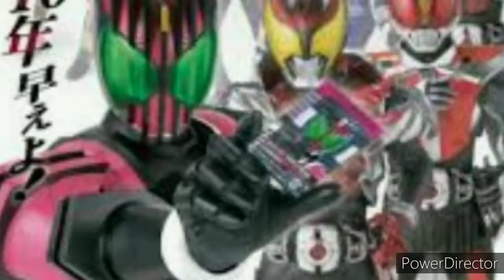Become a Masked Rider Decade subliminal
Effects //
-become Masked Rider Decade and Neo Decade from Heisei generation
-have kamen rider Decade transformation gear aka Decadriver
-have his data and memory that allows to physical transformation
-become absolute fighter like Tsukasa Kadoya
-have indomitable will
-have perfect masked rider life
-attract more world travel / love abundance / love attraction / luck abundance and a lot more
-attract loyal friend and crush
-have fun saving the world
-have safe travel to and from every world